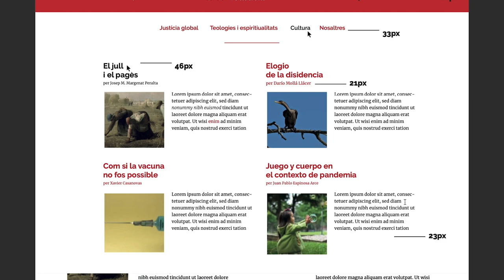ColaboraCJ - Los nuevos cambios en Cristianisme i Justícia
La responsable del área social de Cristianisme i Justícia y editora del Blog CJ, Sonia Herrera, nos explica los cambios que estamos realizando en materia de marca corporativa y en el mismo blog.

Necesitamos llegar a ser 10.000 colaboradores y colaboradoras antes de acabar el año. Solo contigo podremos seguir sosteniendo la reflexión, el compromiso y la esperanza.